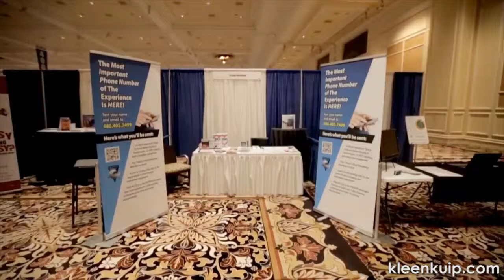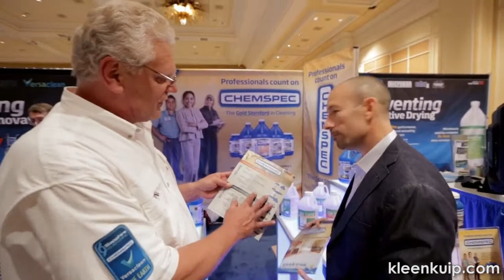Interview Chemspec Pat Muller at The Experience 2014 Las Vegas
Another great interview from The Experience 2014 showing how great chemistry and good marketing can grow your business!